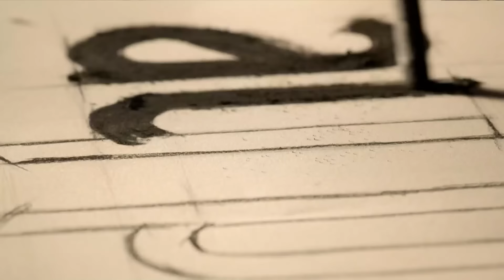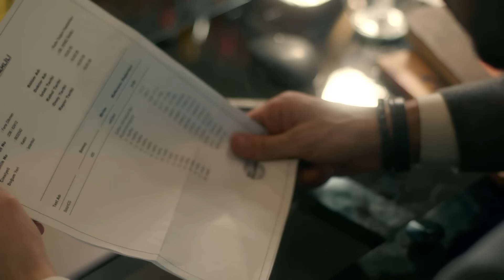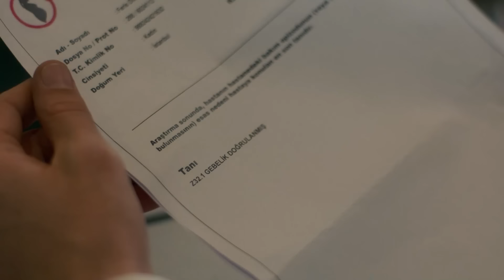FULL HD (Arabic Dubbed) اتصل بمدير أعمالي الحلقة 75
اتصل بمدير أعمالي الحلقة 76 👇
(Arabic Dubbed)

طاقم العمل
كيراش : باريش فالاي
فاريس: جانان إيرجودير
سيركان : سيرحات تيومان
تشينار : فاتح أرتمان
دجلة : أحسن إير أوغلو
باريش : دينيز جان أكتاش
جايدا: أوزغي بوراك
باريده : عائشة نيل شاملي أوغلو
بارين: يابراك مدينة
غولين : غمزة كارادومان
جوليده : نازلي سانيم أونال
إيمره : سامي سيرتيك كيزيل
بكير: بدر بدر
مايدا : أصلي مافيتان
ليلى : بينار أونسال
ميرال : بوسي سنيام إيران
إيجه : دويجو شان
أيدن : بيران كوتان
توغرول : جانير إيردام

فريق الإنتاج
إنتاج : القمر للإنتاج
المنتج : كرم تشاتاي
المخرج العام : على بيلغين
المخرج : دينيز شلبي ديكيلتاش
سيناريو : أوغراش غونيش, سيما إيرغينيكون
المنتج الإداري : علي دمير
المخرج 2 : أليف تورغاي
المدير الفني: زينب أصلان
موسيقى : ساكي تشيمان,أوغور أتيش